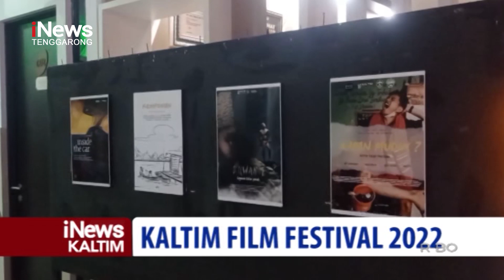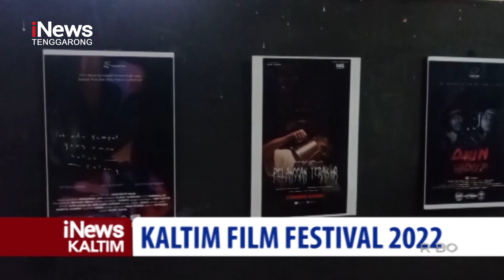Kaltim Film Festival 2022 | iNews Kaltim